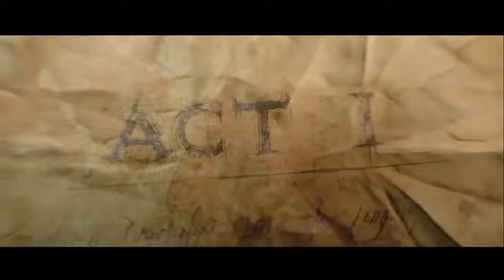Diablo III - Eps. 1 - Act I - The Begining (11/21/17)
Jory Pacheco, Professional Hobo. I enjoy making pretty much any kind of videos and am studying to become a Film Director.
This is my Professional Channel where I do Gaming Videos, Tutorials, Music, and so much more!

You can watch me make these videos Live on Twitch.tv/Jory_Pacheco
You can watch all of my Videos on Youtube.com/Jory pacheco
Like my page on Facebook.com/joryunderscorepacheco

If you liked this Video, Like it!
If you want to watch it again later, Favorite it!
If you want your friends to see it, Share it!